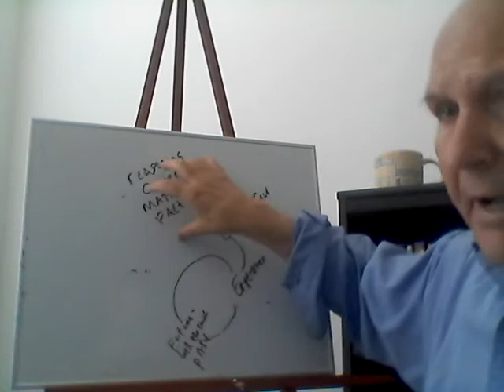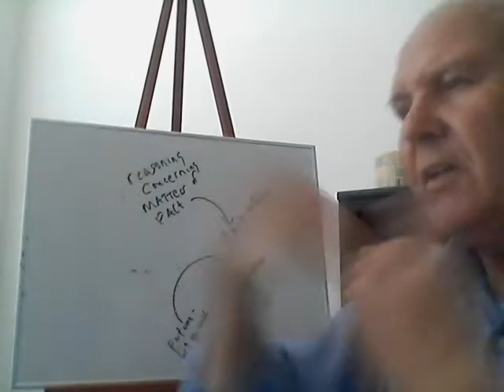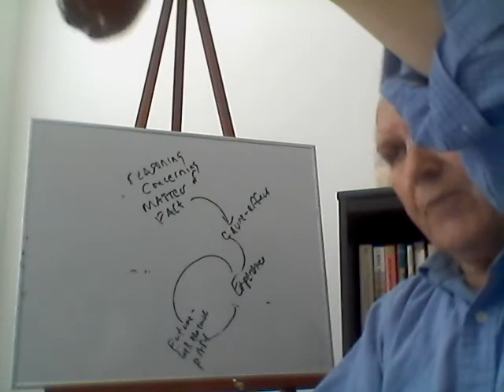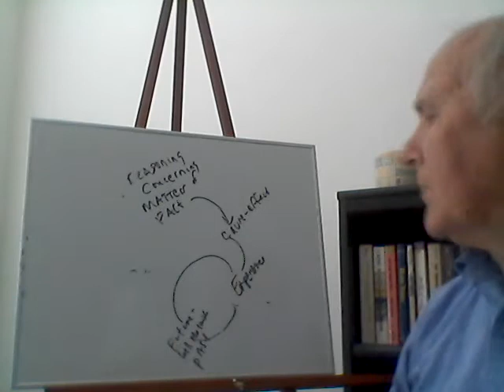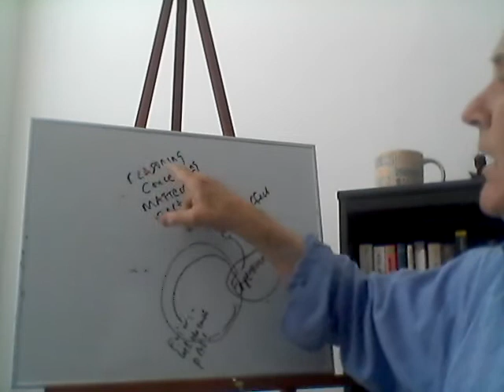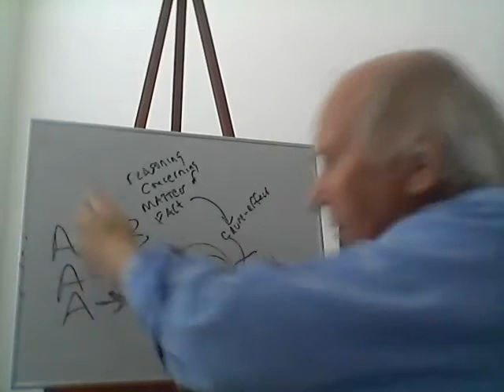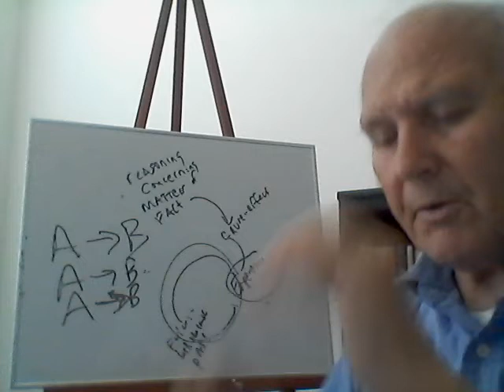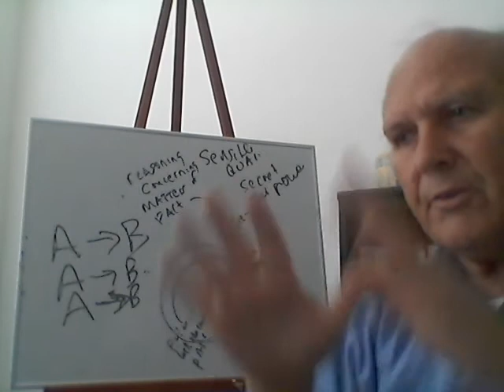Hume, Part 3 (Lecture by Hammerud)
Hammerud discusses Hume's critique of induction and causality.